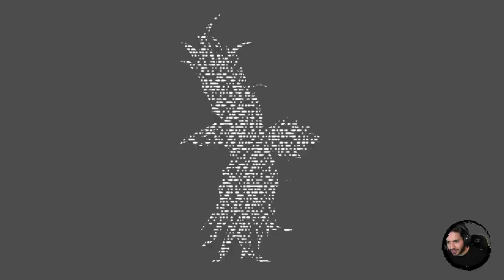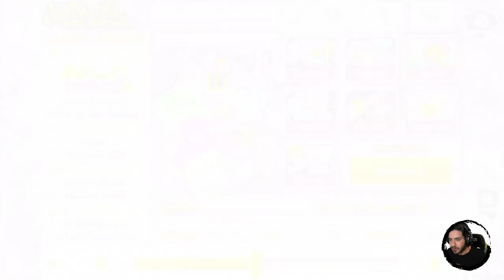The World Ends With You: Final Remix #37 - Report Segreti: Settimana 1